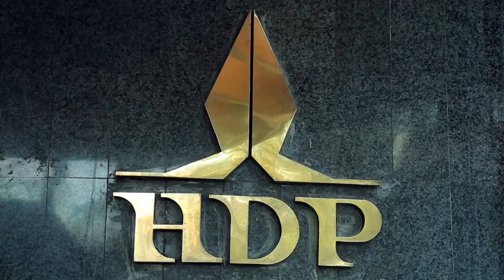HOTEL DARSHAN PALACE MYSORE I TRAVEL KARNATAKA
MYSORE